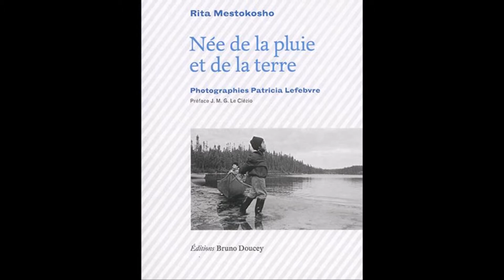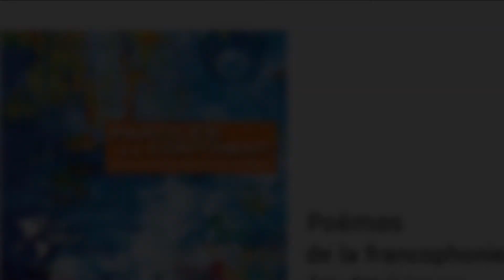Parfum de la terre, Rita Mestokosho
lu par l'auteure

Parfum de la terre

Viens marcher avec le printemps
Sens le vent sur tes joues
Sois libre de tes mouvements
Prends le temps de vivre
Car demain ne t'appartient pas.

N'oublie pas ta promesse
D'aller retrouver la paix
Dans une forêt
Dans une maison en bois
Retrouve le battement de ton cœur.

Nous partirons les yeux fermés
Le cœur enveloppé
Du parfum de la terre
L'automne Uashtessiu
Qui nous dira
Viens viens mon ami mon frère
Oui je t'attends
Depuis cet instant
Où ton souffle a touché mon âme
Oui je t'attends mon frère
Alors nous partirons tous deux.

J'ai vu la montagne dans sa splendeur
J'ai entendu la rivière dans son désir
Quel plaisir et quel bonheur
D'être dans les bras de la Terre.

Et lui ce grand mystère
Que je découvre dans son absence
Cherche la vérité au creux de ses mains
Je respire l'air qu'il habite.

Voir son regard s'évanouir dans le mien
Pendant qu'il ferme les yeux sur mon corps
Pour mieux goûter à l'instant
J’entends son cœur battre.

J'aime son silence
J'aime sa voix
J'aime son reflet
J'aime l'invisible que je ne peux toucher
Mais que je sens avec force en moi.

Les arbres sont témoins de mon amour
Les rochers entendent encore aujourd'hui
L'écho de ma grande tendresse
Sur le ciel qui nous enveloppe.

Mon cœur est fait de branches de sapin
Entremêlées à toutes les saisons du monde.

Je dors pour mieux tapisser tes rêves
Et celui du chasseur en quête d'une terre
Où il pourra alimenter son envie d'être libre
De marcher en admirant les courbes des rivières
De nourrir sa faim et d'assouvir sa soif.

Je crois aussi en la force du destin
Je crois aussi en la confiance de demain
La patience d'attendre en admirant l'eau des chutes
En priant pour mon prochain.

Je deviens l'hiver pour me reposer
Je deviens le printemps pour rêver
Je deviens l'été pour briller.

Et je suis une femme d'automne
Née dans un univers qui est aussi le tien.